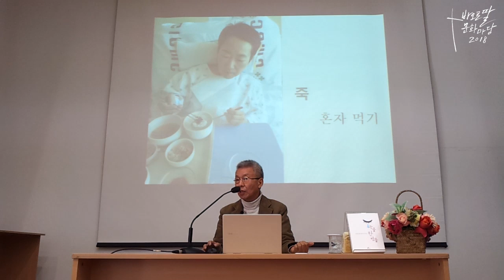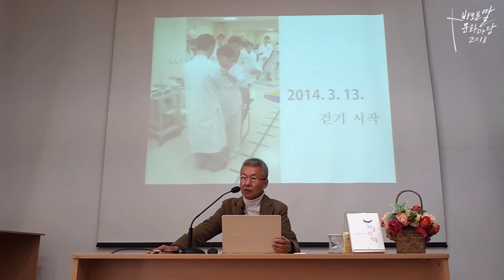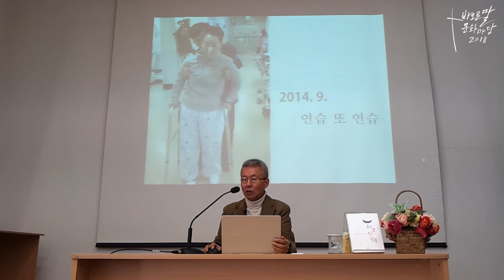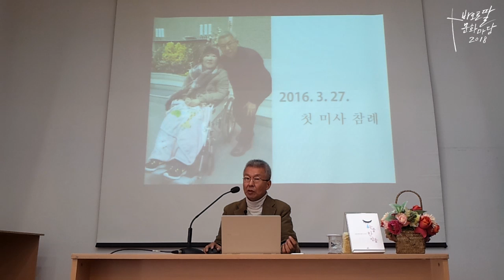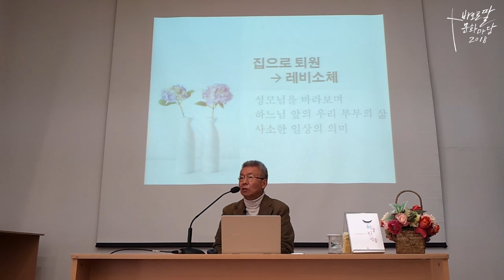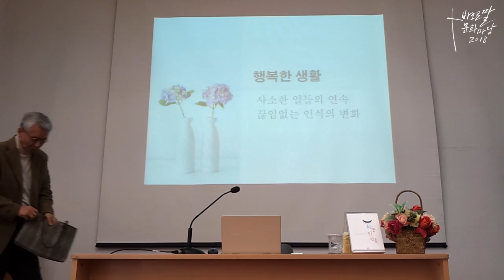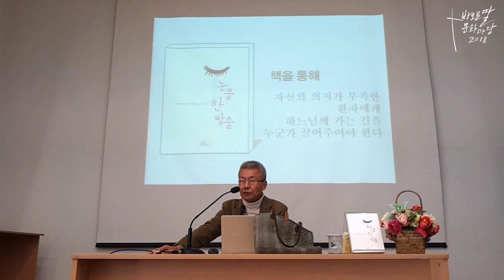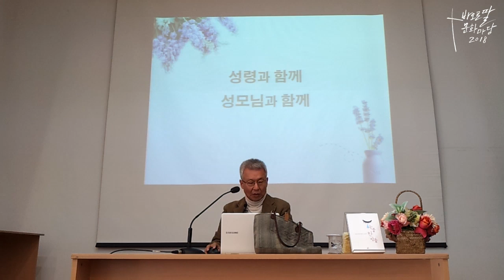한 방울의 눈물이 나를 살렸다_서규석_2018_10월_바오로딸 문화마당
한 방울의 눈물이 나를 살렸다

살아날 확률 1퍼센트
임종을 준비하라는 의사의 선고
기적처럼 아내는 살아났습니다!

“아내가 식물인간으로 살 수밖에 없다 해도 제일 간절히 바랐던 건,
아내에게 하느님을 찾을 수 있는 지능만이라도 허락해 달라는 것이었어요.”

어느 날 갑자기 쓰러진 아내를 끝까지 지켜낸
서규석 씨의 눈물겨운 사랑과 신앙 고백!